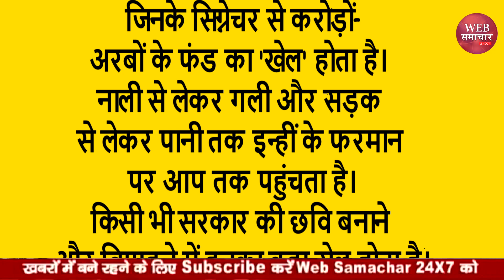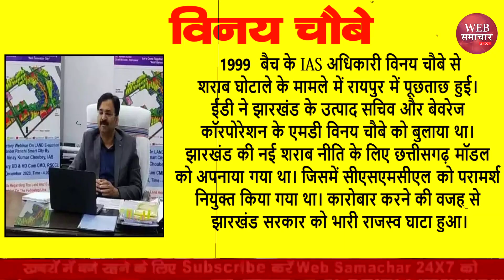Jharkhand के वो पांच IAS, जिन पर करोड़ों के हेरफेर का आरोप, CM Hemant Soren पर आफत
Jharkhand के वो पांच IAS, जिन पर करोड़ों के हेरफेर का आरोप, CM Hemant Soren पर आफत | Web Samachar 24x7